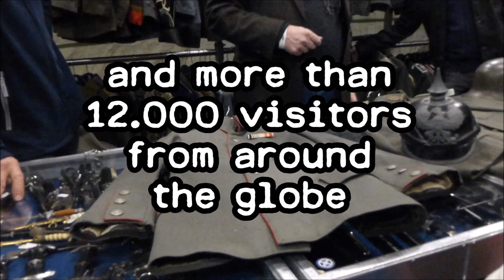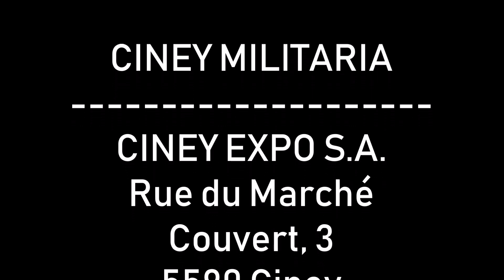CINEY MILITARIA - Trailer 2019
Trailer of Ciney Militaria at Ciney Expo 2019.
Made by Robin Coeck